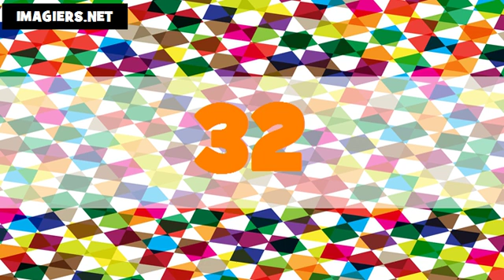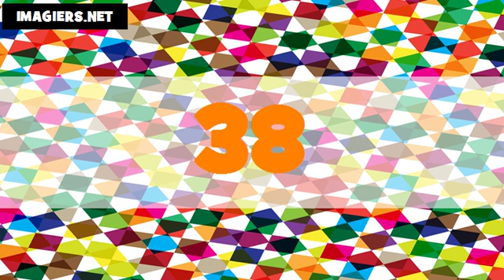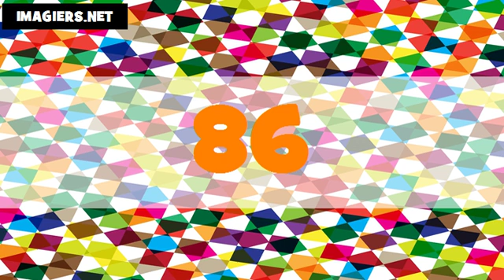Les nombres en québécois # De 1 à 100